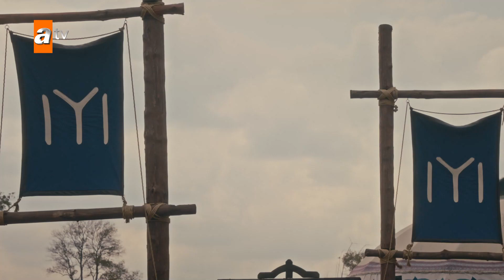المؤسس عثمان | الحلقة 54 | لا تقلق يا غوندوز سنحمي القبيلة